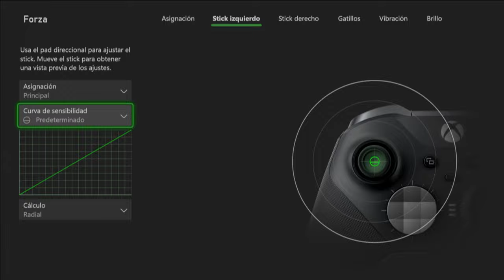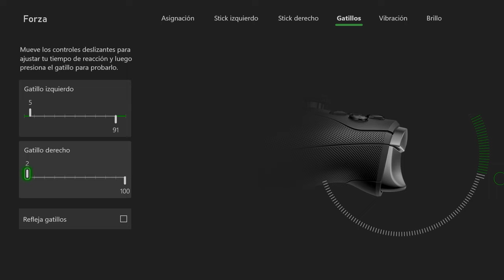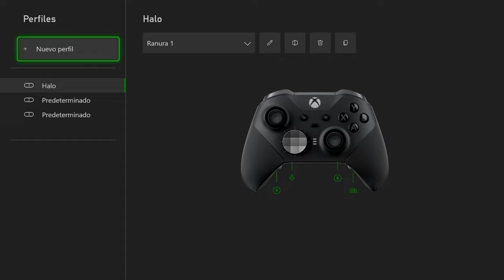Conoce todo lo que puede hacer tu control Elite Series 2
Si nos dieran un peso por cada que alguien nos dice que es experto en su Control Elite Series 2... no tendríamos muchos pesos. Pero por eso te dejamos estos consejos, para que sean unos expertos en el control más poderoso.